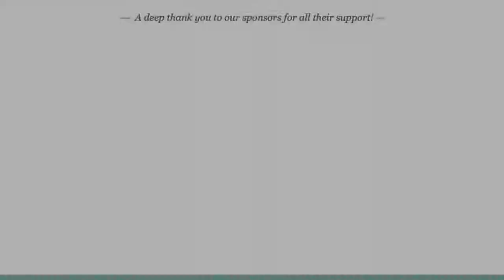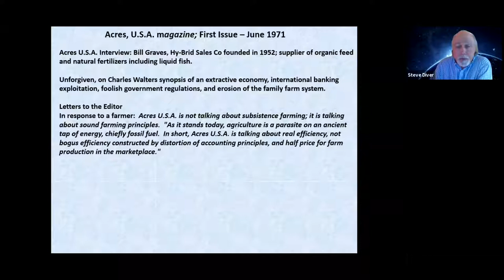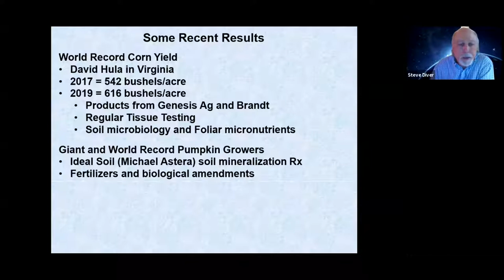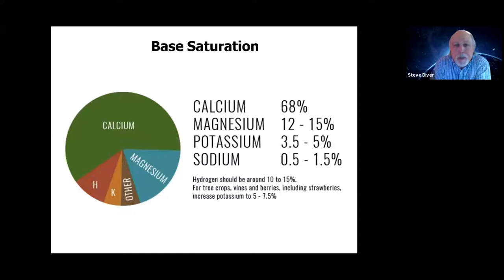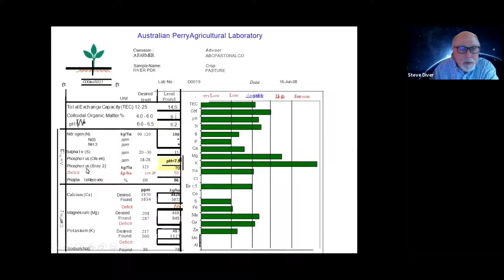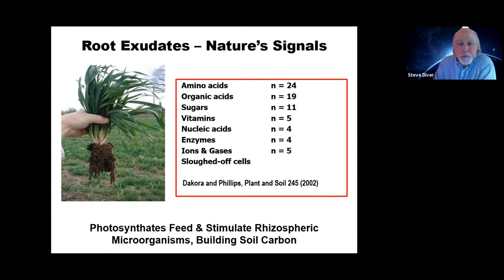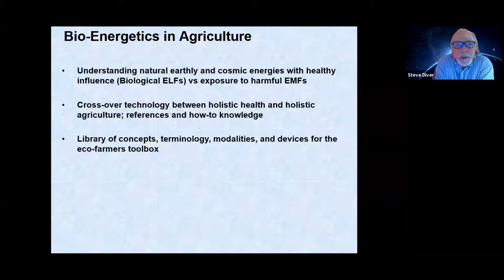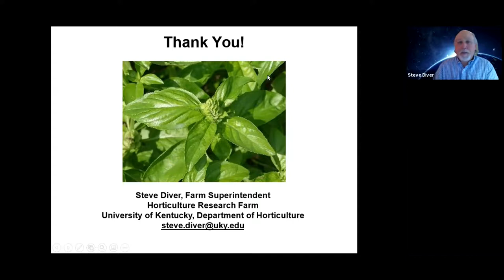Steve Diver -- The Three Pillars of Eco-Agriculture: An overview (part 1 of 4)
Part 1: Minerals, Biology, and Bio-Energetics - An Overview
This is the first of a four-part series that will explore the foundational "three pillars" of biological agriculture – Minerals, Biology, and Bio-energetics, beginning with a broad overview of the emerging revolution in understanding and growing practices, with subsequent sessions digging deeper into each foundational pillar, as well as offering practical suggestions to help your farm or garden thrive.

Organic vs Conventional is a false dichotomy. Farmers adopt concepts and practices from many alternative farming systems, including organic, biodynamic, regenerative, natural farming, permaculture, etc. Eco-agriculture, which evolved from the Acres USA Conferences and Seminars in the 1970s onwards, in fact has far greater acreage in production than certified organic farming. The first of a four-part series, this workshop will provide an overview of the “three pillars of eco-agriculture” and provide examples of advanced growing and crop monitoring methods to raise the bar on food quality and optimize your growing practice.